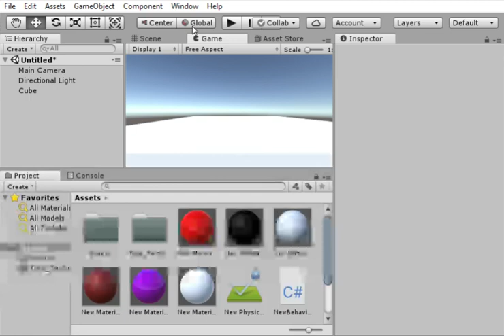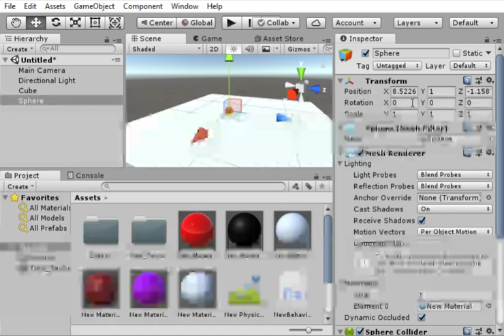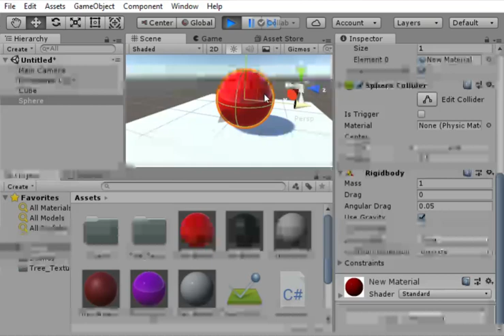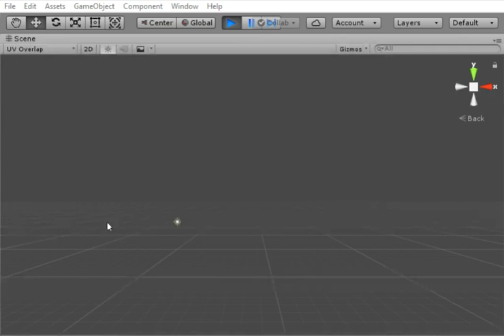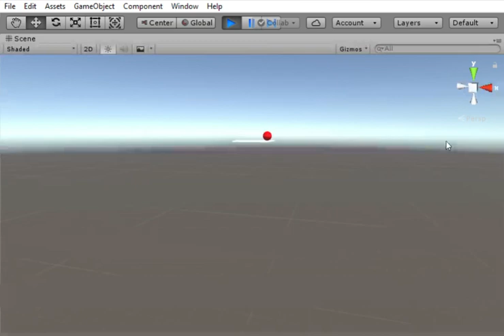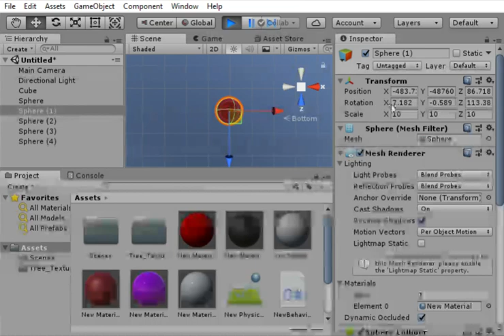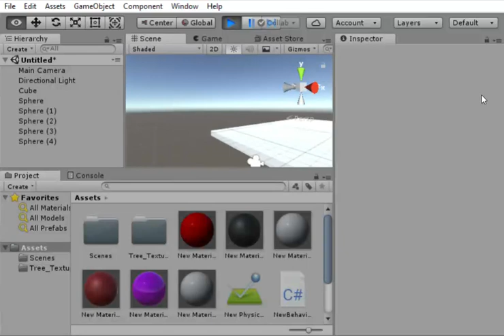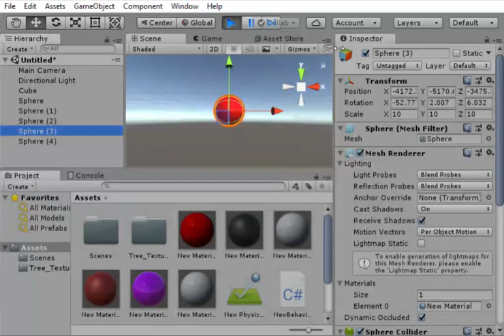Unity 2018 1 5f1 Personal 64bit Untitled sonic PC, Mac & Linux Standalone DX11 6 22 2018 10